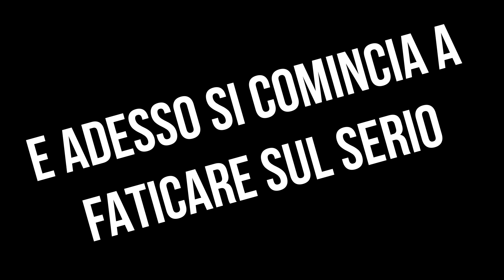Il monte di Valsamoggia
Una bellissima scampagnata per raggiungere la vetta più alta del nostro comune. Purtroppo il sentiero che portava alla cima era chiuso e quindi il nostro obiettivo è cambiato. Ne abbiamo approfittato per percorrere alcuni tratti della Savigno Race, una gara di XC (marathon e granfondo) che si svolgerà a maggio e che ci ha fatto provare la fatica che faranno tutti i partecipanti. Complimenti a loro!